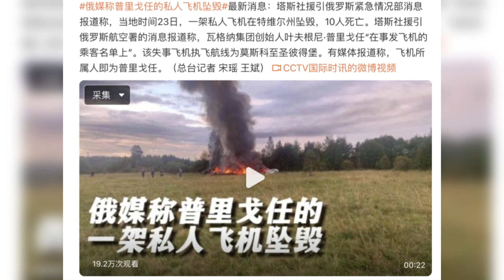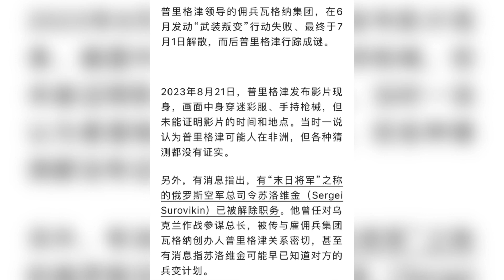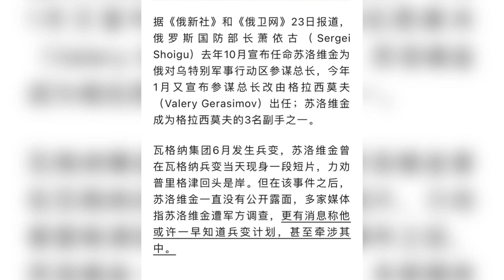瓦格纳集团首领普里格津（Yevgeny Prigozhin），已死于8月24日发生的空难。